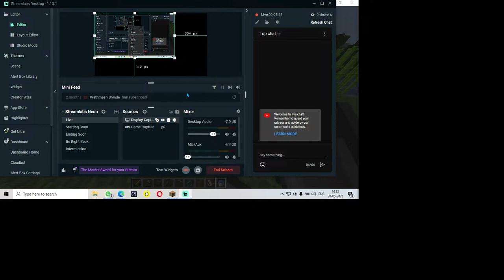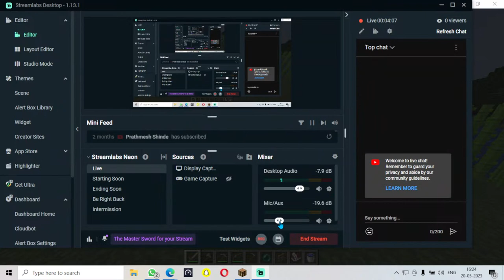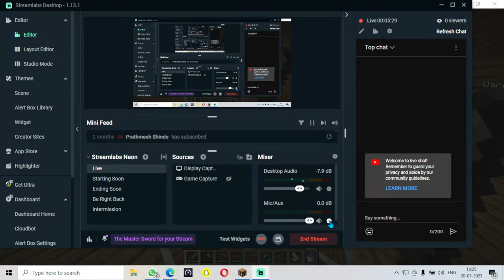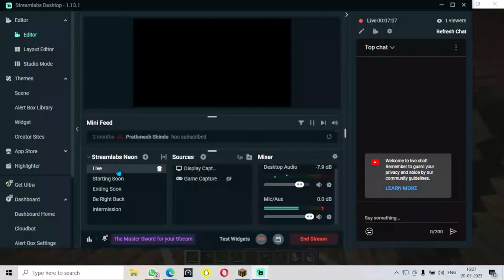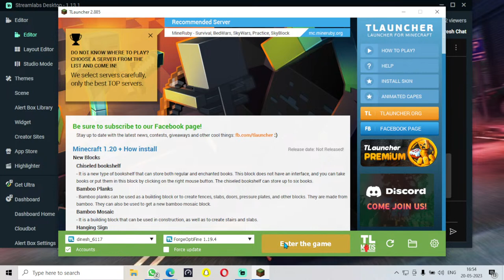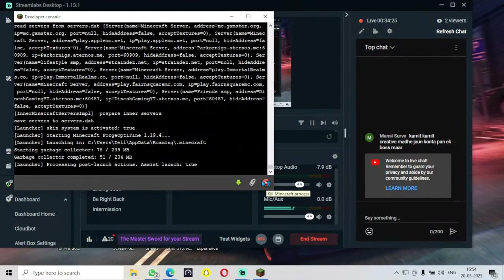MINECRAFT LIVE NEW GAMEPLAY | DINESH GAMING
Welcome to our gaming channel